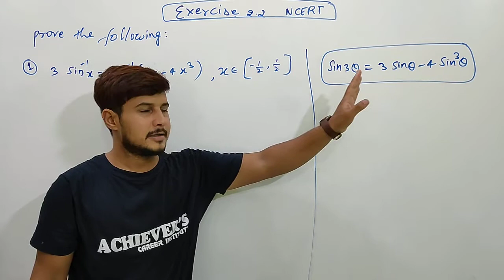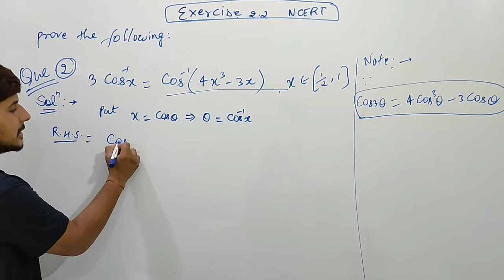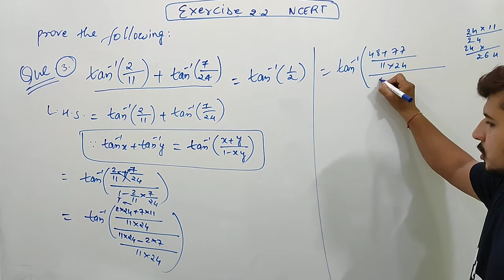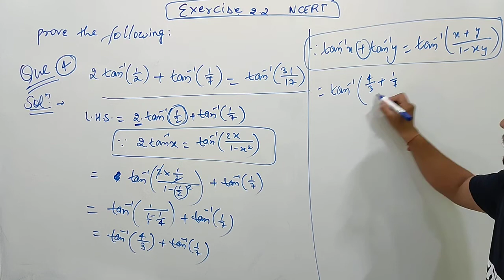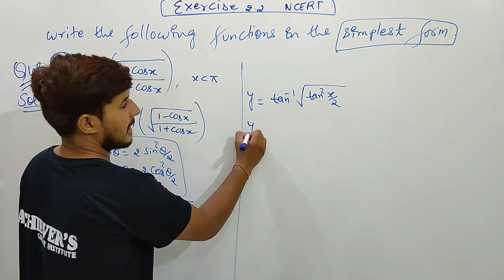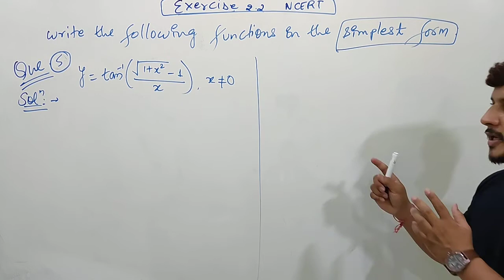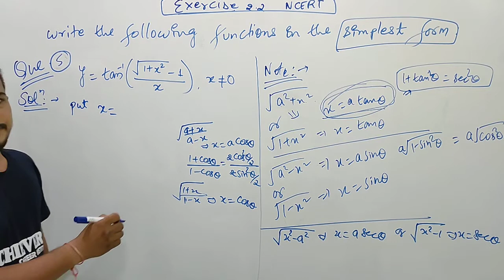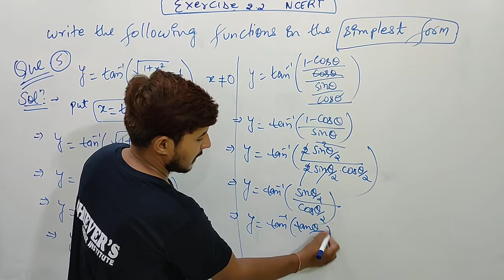Inverse Trigonometry l L 3